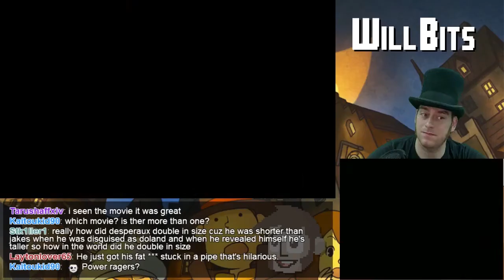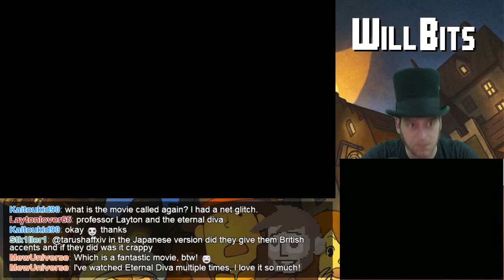Dismantling the Specter -- Professor Layton and the Last Specter - Part 27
It's the beginning of the end for the Last Specter!  Cutscenes, villains, and puzzles combine in this, the penultimate video of the series!

Streams happen every Monday and Thursday at 7pm PT!  Follow on Twitch and Twitter for updates and be part of the fun!